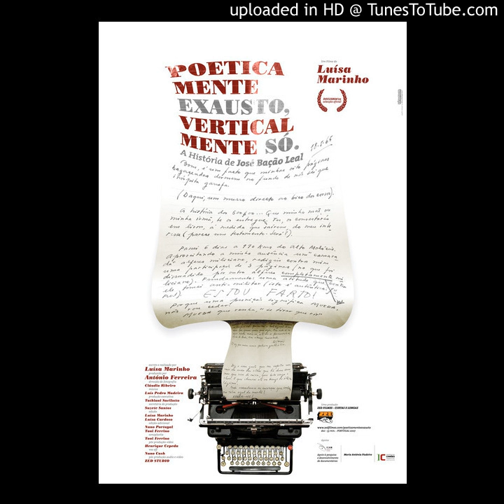Luís Pedro Madeira - Valsa Da Estranhesa | Poeticamente Exausto, Verticalmente Só BSO (2007)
AMAZON UK
AMAZON US

Poeticamente Exausto, Verticalmente Só - a história de José Bação Leal
Banda Sonora Original (2007)
composta por Luís Pedro Madeira
realizado por Luísa Marinho